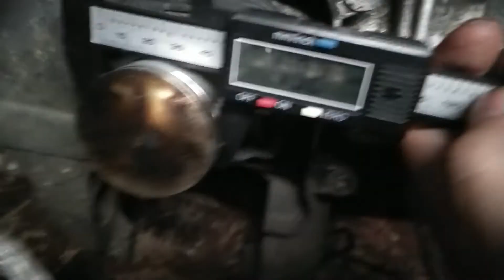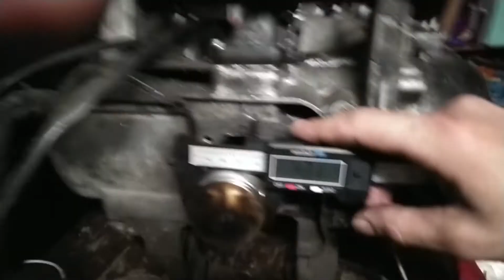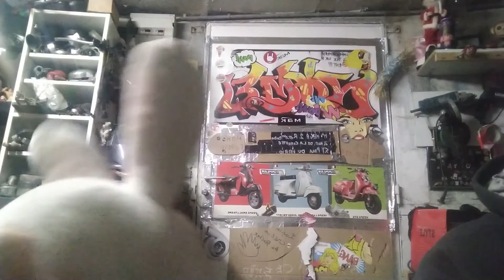ludix stage 6 épisode 2 comment il a fini